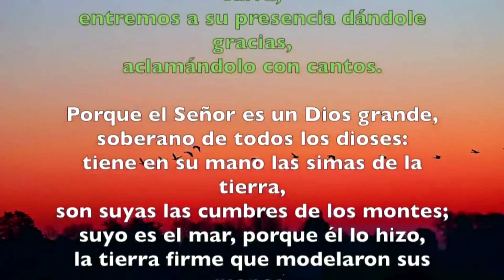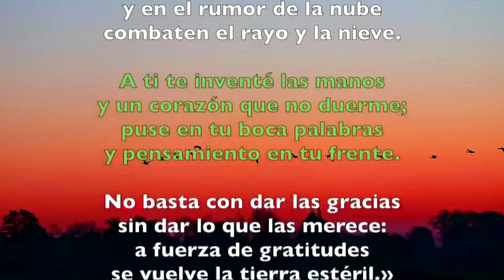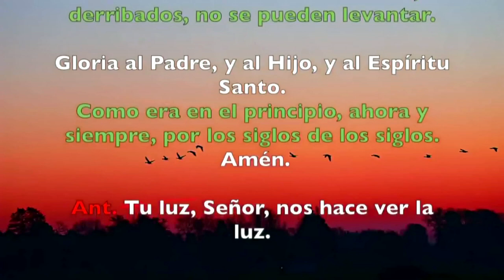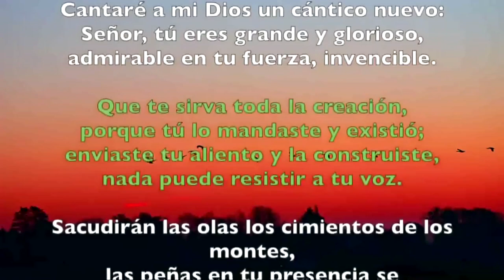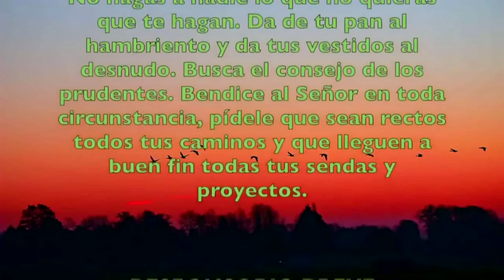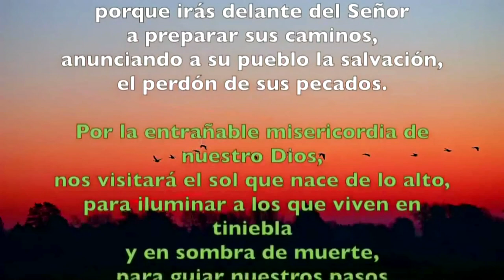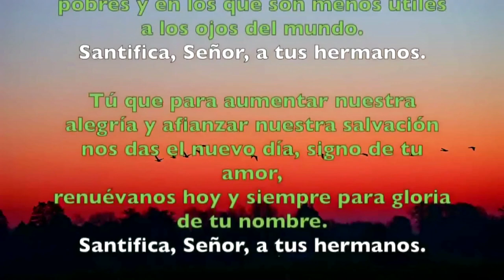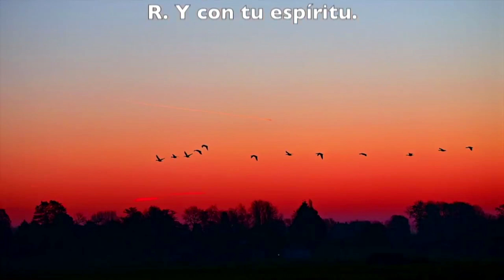Oración de la mañana (Laudes), MIÉRCOLES XVII semana T. Ordinario | Padre Sam